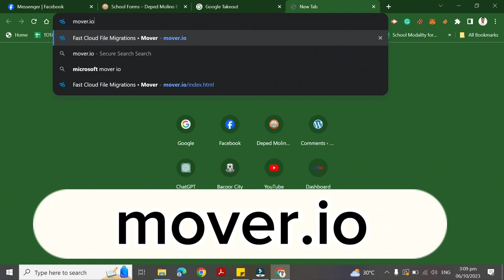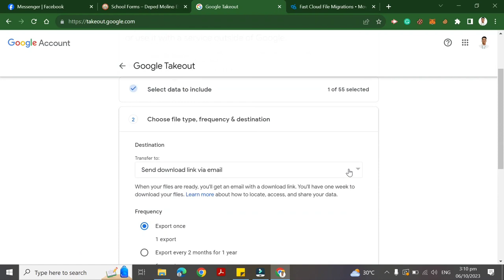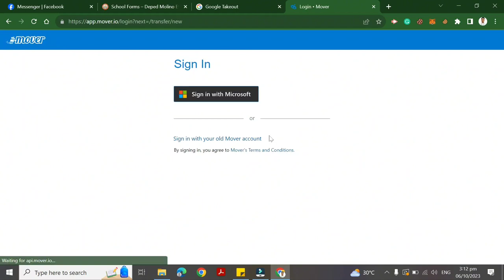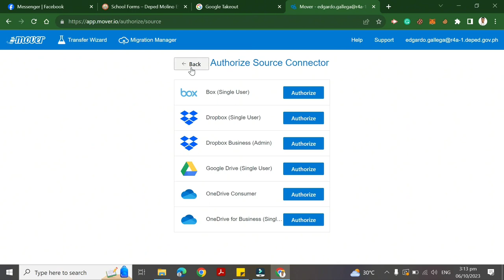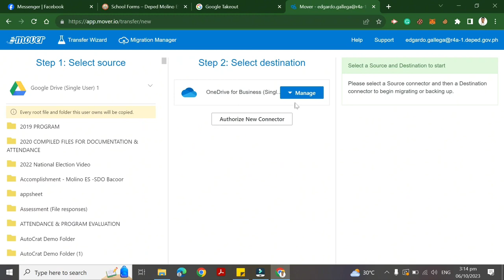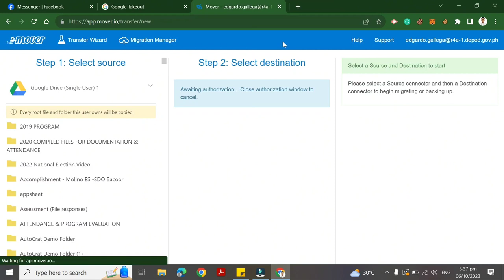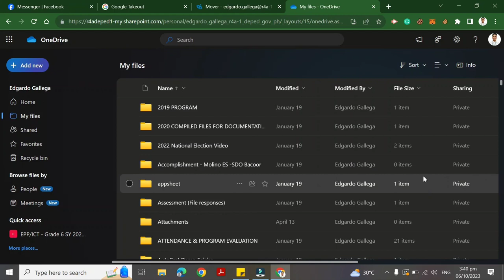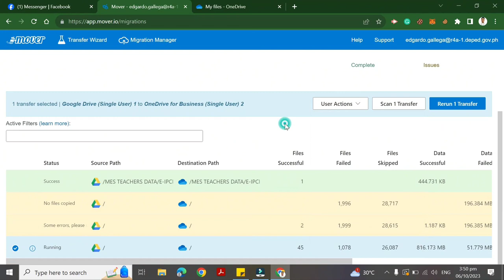Merging DepEd Google Drive Files to OneDrive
Welcome to mAeStro eDgar tutorial on Merging DepEd Google Drive Files to OneDrive! In this video, we'll walk you through the step-by-step process of seamlessly transferring and consolidating your educational files from Google Drive to OneDrive. Whether you're a teacher, student, or administrator, this tutorial will help you streamline your digital resources and improve your workflow. Join us as we make the transition smooth and hassle-free.